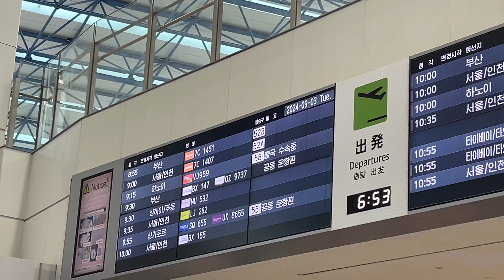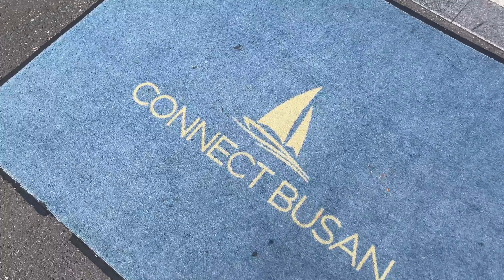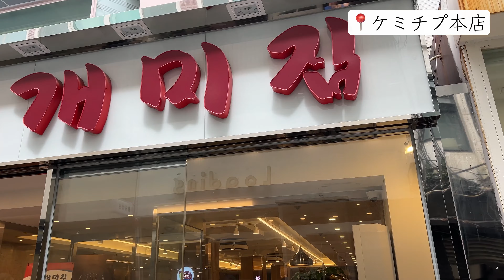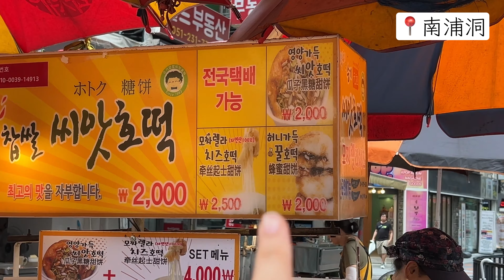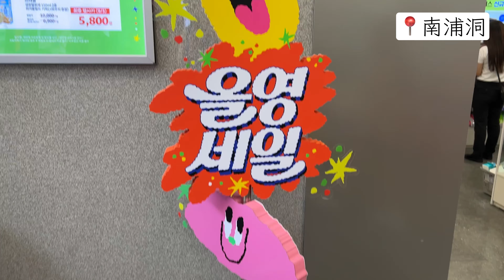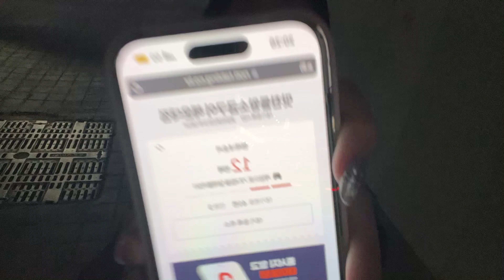【韓国】ヨクシ釜山最高すぎ😭😭常にショッピングか食べるかの2択なの🩷🩷ㅋㅋDAY1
お待たせしすぎました😵‍💫😵‍💫😵‍💫

９月上旬に釜山に２泊3日で行ってきたんだけど
最高すぎた、、、、！！！！

ソウルももちろんなんだけど
釜山はギュッと詰まってる感じ？で短い時間で
満喫できるのが最高なの💘💘

全部がおすすめなんだけど
特に食べ物が何食べてもおいしい、本当に❣️

少しでも釜山に行く方の参考になれば嬉しいです😊

勉強の合間に編集しているので
更新頻度まちまちですが🥲